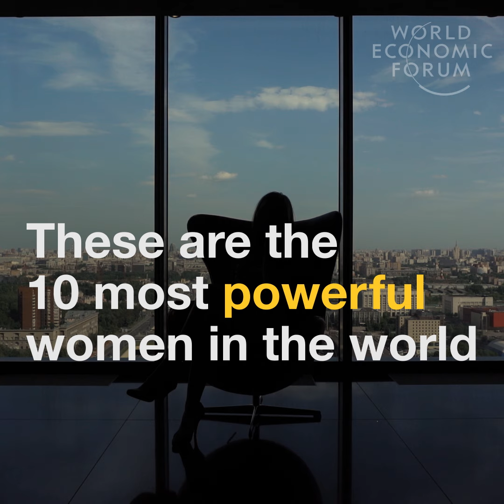These are the 10 most powerful women in the world